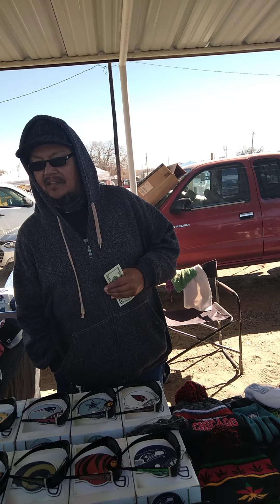Shiprock nm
hanging out at the flea market